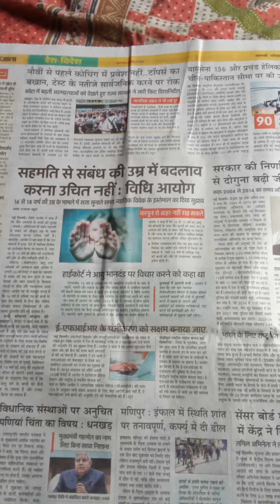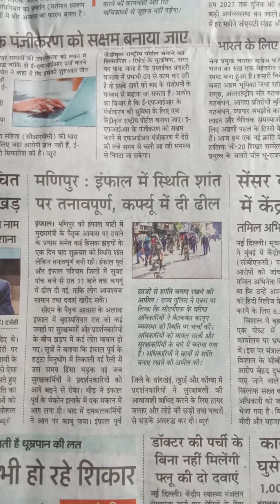News Hindi News paper 30/09/2023 Amar Ujala Part 2